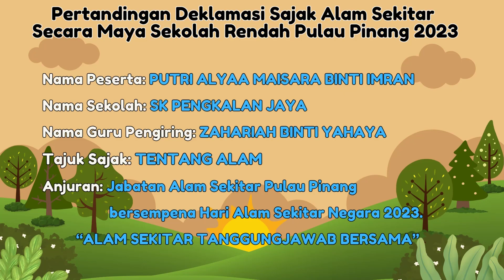Pertandingan Deklamasi Sajak Alam Sekitar Secara Maya Sekolah Rendah Pulau Pinang 2023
Nama Peserta: PUTRI ALYAA MAISARA BINTI IMRAN Nama Sekolah: SK PENGKALAN JAYA
Nama Guru Pengiring: ZAHARIAH BINTI YAHAYA
Tajuk Sajak: TENTANG ALAM
Anjuran: Jabatan Alam Sekitar Pulau Pinang
                  bersempena Hari Alam Sekitar Negara 2023.
         “ALAM SEKITAR TANGGUNGJAWAB BERSAMA”